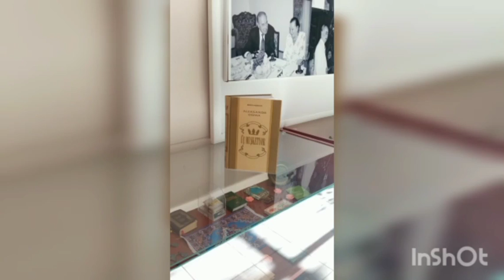"Kitabxanaçı tövsiyyəsi" 📖- Aleksandr Düma “Üç muşketyor”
Aleksandr Düma - “Üç muşketyor” ⚔️
19 əsrin məşhur fransız yazıçısı Aleksandr Dümanın əsərləri sərgüzəşt və macəra romanları kimi hələ öz əhəmiyyətini itirməmişdir. Doğrudur həmin əsərlərdə lirik, təsirli səhnələri yoxdur. Lakin yazıçı əvvəldən axıradək hərəkətdə olan qəhrəmanlarını həmişə yeni vəziyyətlərə salaraq və onları böyük ziddiyyətlər qarşısında qoymaqla öz oxucusunu intizarda saxlamağı bacarır.
Aleksandr Dümanın “Üç muşketyor” romanı fransız ədəbiy­ya­tının ən gözəl əsərlərindən biridir. Az qala iki əsr bundan əvvəl yazıl­masına baxmayaraq bu əsər müasir dövrdə də öz populyar­lığını itir­məyib. Maraqlı, dinamik süjet, macəra axtaran gənclə­rin dolğun obrazları, onlardakı şücaət göstərmək yanğısı, his­slərin romanti­kası – bütün bunlar təkcə Fransada deyil, onun sər­hədlərindən çox-çox uzaqlarda da oxucuları valeh edir. Bu roman əsasında 1911-ci ildən etibarən onlarla film çəkilib və yenə də çəkilməkdə davam edir. “Üç muşketyor” elə bir ədəbi-bədii xəzinədir ki, zaman bu xəzinəni daha da zənginləşdirir, yeni ədəbi nəsillərin tükənməz sərvətinə çevirir.

Hazırladı: Nərimanov Rayon MKS-nin əməkdaşı G.Eyvazova